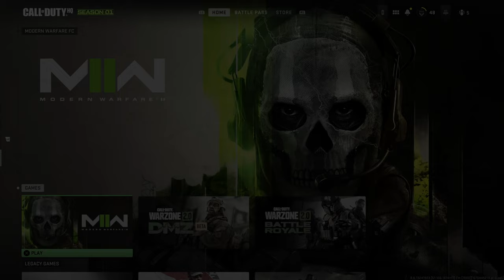I DON'T MESS WITH HARDPOINT, BUT IN DOMINATION...I DOMINATE!! (Modern Warfare 2)